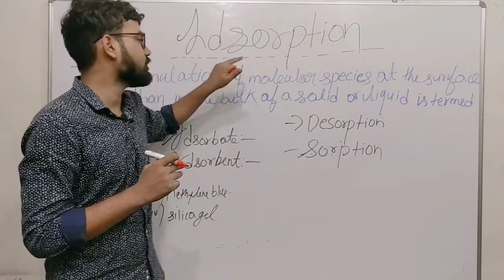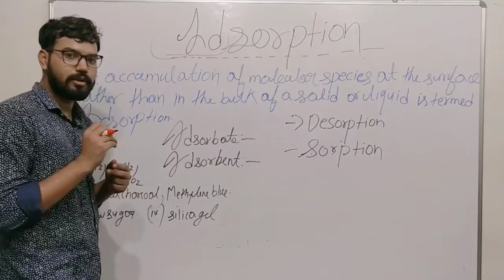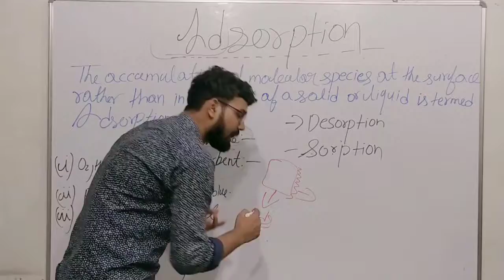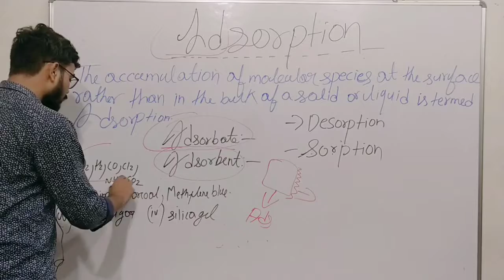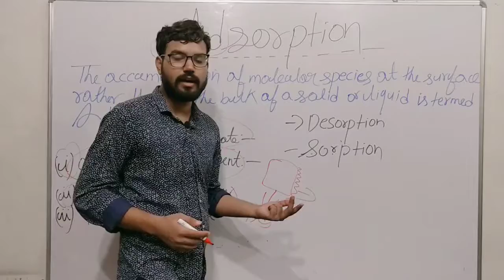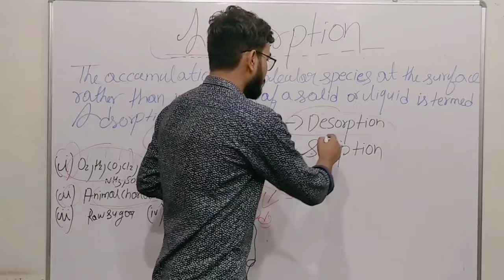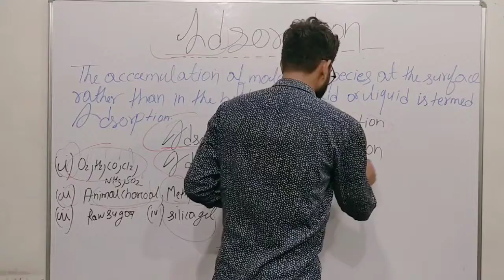Surface Chemistry | Application Of Adsorption | Class 12th || Surface Chemistry Class 12th JEE NEET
Adsorption and it's application.